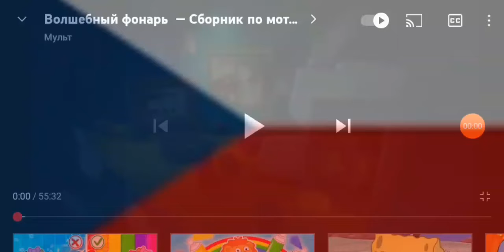magic lantern intro Czech